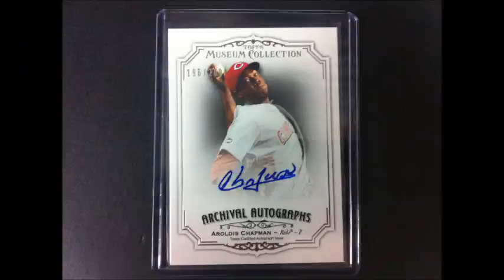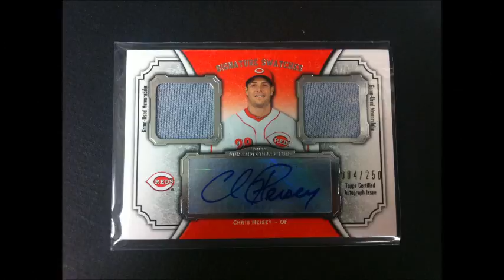2012 @Toppscards Museum Collection 12 Box Case Hit Recap @sbaycards Sickness!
Hey everyone,

Here is a 12 Box Case Hit Recap of 2012 Topps Museum Collection Baseball.